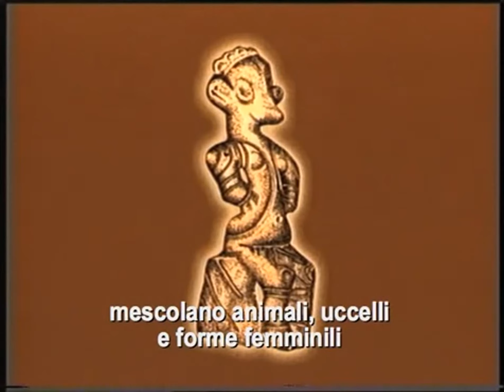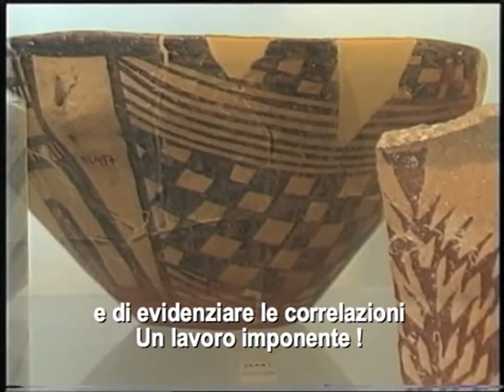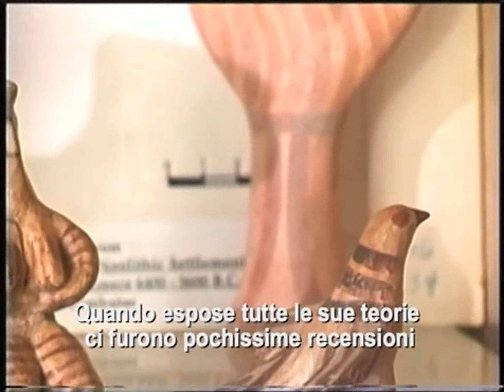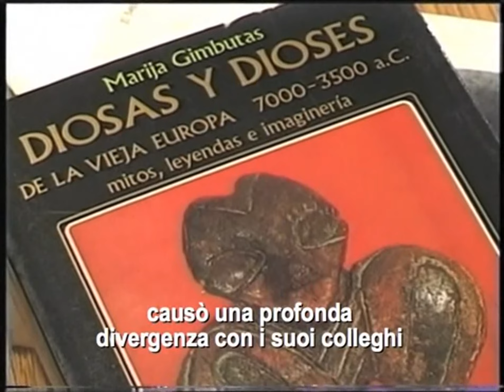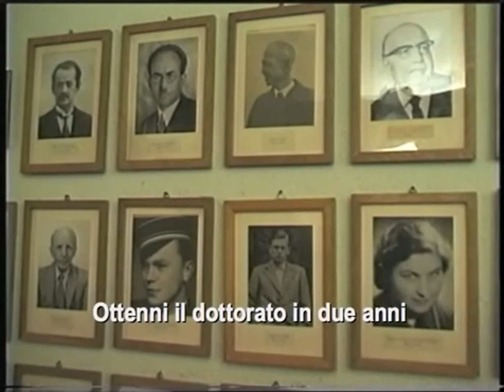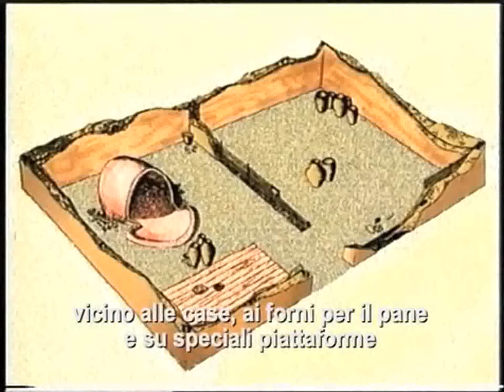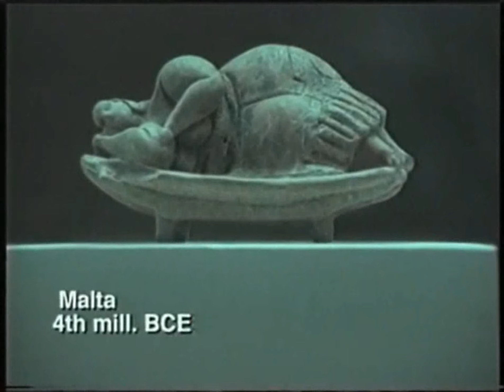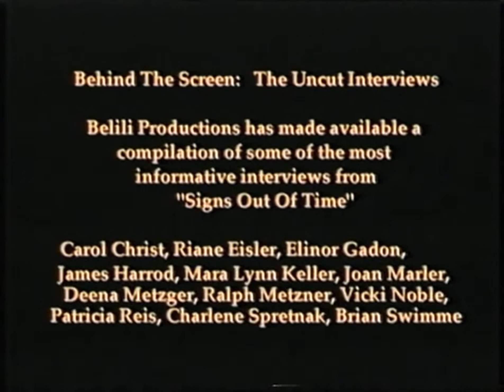Marija Gimbutas: Signs Out Of Time (Español)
Signs Out Of Time (Spanish audio) The story of the archeologist Marija Gimbutas

Signs out of time
(Spanish audio) (EE.UU, 2004, 60 min)
Donna Read y Starhawk

Documental sobre la arqueóloga de la universidad de california Marija Gimbutas, quién tras estudiar más de 3.000 yacimientos neolíticos llegó a la conclusión que los orígenes de Europa estaban en una cultura cooperativa y pacifica que tenía como figura central de su universo mítico, a la Diosa madre-naturaleza. Sus teorías desafiaron la arqueología convencional, la teología y la antropología. El documental es un recorrido a través de vida y su trabajo y recoge numerosas entrevistas, incluyendo tanto a partidarios como a detractores. Así mismo, muestra el arte simbólico neolítico a través de un detallado y elaborado trabajo infográfico, que permite al espectador reconectarse con la cosmovisión originaria de los primeros habitantes de nuestro continente.
Influencia en el neopaganismo
Las teorías de Marija Gimbutas han sido reproducidas y usadas por un gran número de autores dentro del movimiento neopagano, por lo que sus conclusiones son especulativas para muchos estudiosos. Gimbutas identificó la diversa y compleja estructura de representaciones de figuras femeninas en el Paleolítico y el Neolítico como una representación única y universal de la " Diosa Madre", pero también manifestando la existencia de un surtido de deidades femeninas (aunque no eran necesariamente ubicuas a través de Europa):

Diosa serpiente
Diosa abeja
Diosa pájaro
Diosa montaña
Señora de los animales, etc.
En una grabación sonora titulada "The age of the great goddess", ella discutía sobre las diversas manifestaciones de la Diosa y su comparación con la Tierra como elemento femenino. En 2004, la directora de cine Donna Read y la autora neopagana y activista conocida como "Starhawk" realizaron un documental en estrecha colaboración sobre la vida y el trabajo de Marija Gimbutas, titulado Signs out of time.